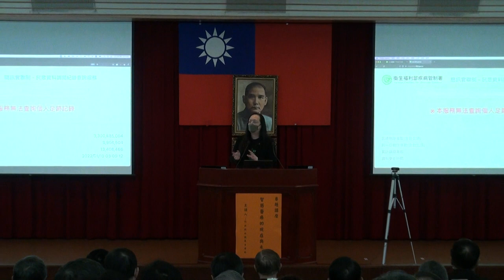2022-01-10 退輔會演講